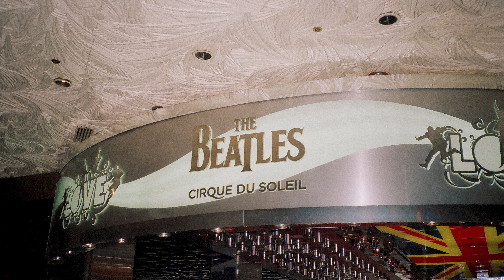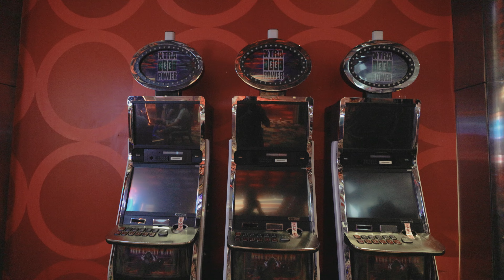Another Las Vegas legend gone- The Mirage 1989-2024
We say our final goodbye to The Mirage on July 17th 2024. 34 years young a Las Vegas icon will be closing for good.

Camera- Canon EOSr5
Sound-@rodemic